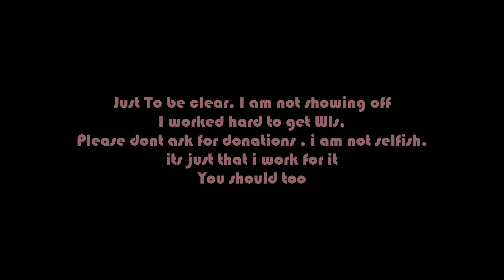Growtopia - Collecting Wls From Vends ( Zack GT ) ( Growtopia )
Some Worlds i own :
●ZackGT
●Zacktopia
●WATERMELONS
Goals In Growtopia/Youtube
1000 Atms
Legendary Wizard
Get WOTD